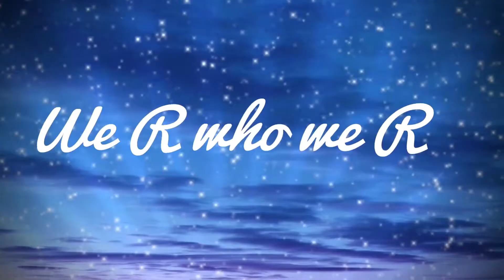We R who we R! [SSO]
Hii ~immer öffnen~

Wie ein aufwendigeres SSO Video! :D

Dieses video soll auch gleichzeitig ein Abo-Special sein!! DANKE FÜR FAST 300 (oder schon)!!! *_*
Ich kanns ned glauben!! * * Thx Thx Thx!! ☼

Programme:
Star Stable online /kurz:SSO/
Magix Video Deluxe 2015 Plus
Bandicam
server 2